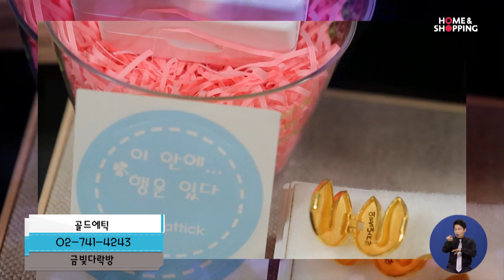금빛다락방 쥬얼리 2016.06